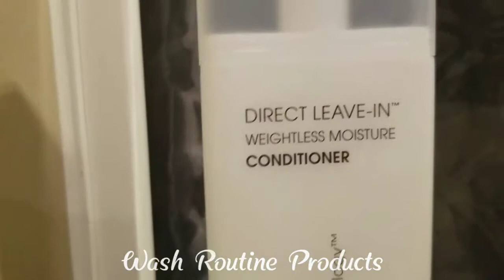WASH DAY ROUTINE USING NEW PRODUCTS!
I decided to change my wash day products just to hopefully give my hair a boost and a change from the norm.
I'm trying Giovanni 2 Chic Blackberry & Coconut Repairing Shampoo, Garnier Fructis Smoothing Treat Hair Mask with Avocado Extract & Giovanni Direct Leave In Conditioner.
These products made my hair feel & smell amazing!
My hair was very soft and moisturized.
These will definitely become some of my go-to products for my wash routine.
I highly recommend trying these!!